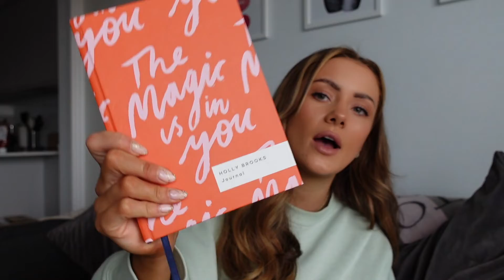LETS GET OUR 2022 FITNESS GOALS | Planning and achieving them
Hi Guys!

Today I'm bringing you a little mid-week surprise video, which will actually be the last on my 2021 uploads *cry*. I wanted to make a video to just get us all amped up and ready for our 2022 fitness goals. I'm talking through setting them and my key tips to really achieve them.

This is gonna be our year I can feel it!!!

I hope you all enjoy, happy new year!!